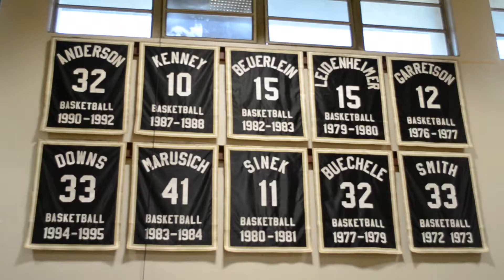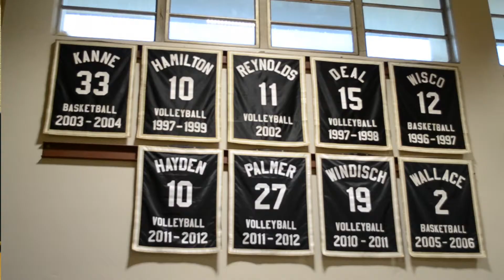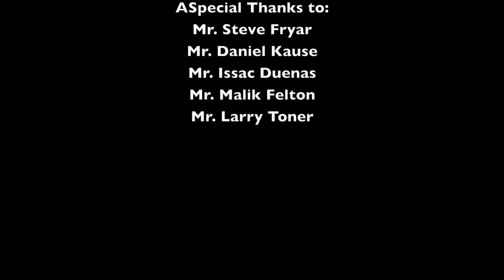(Official Video) Servite Asylum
A short documentary on the notorious Servite Asylum 2015.
Best Student section in OC.